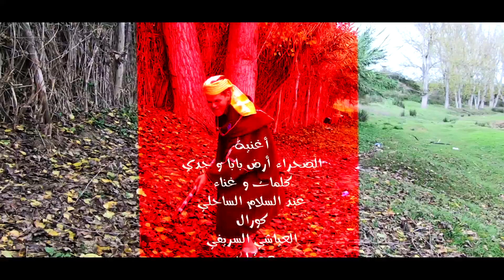عبد السلام الساحلي 2020 الصحراء هية بلادنا يا رجال 2020 abdeslam sahli sahra